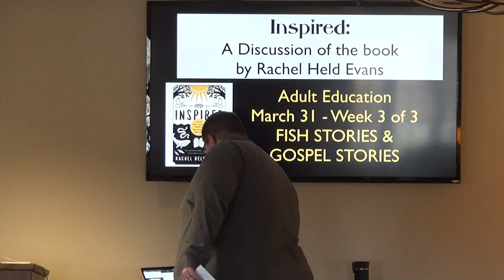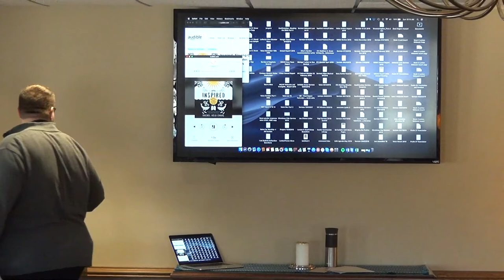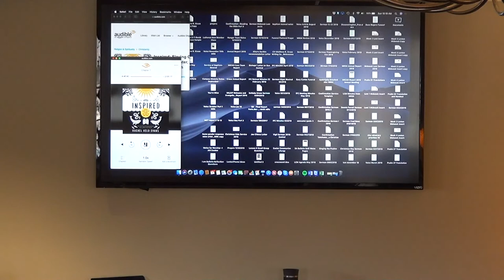Inspired: Slaying Giants, Walking on Water and Loving the Bible Again (Week 3 of 3)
Pastor Matt leads a discussion of the book, 'Inspired: Slaying Giants, Walking on Water and Loving the Bible Again' by Rachel Held Evans

The author writes: “Perhaps more than any other book I’ve written, ‘Inspired’ is intended to be read, wrestled with, discussed, debated, and creatively engaged with in the context of community. And that’s precisely because the Bible invites us to do the same."

Explore some of these stories and their impact on our faith lives.

(Recorded 3/31/2019)